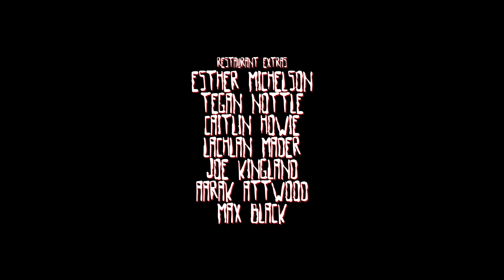Assimilation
Fleurieu Film Festival 2021 Winner!
- Best Screenplay